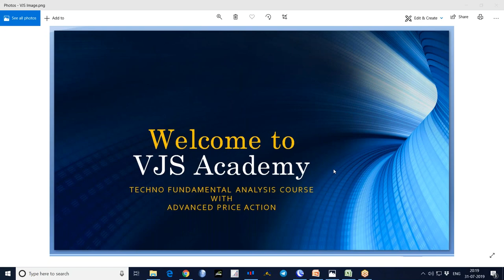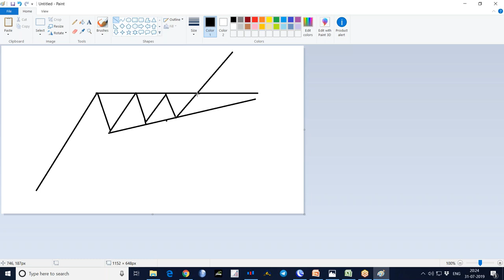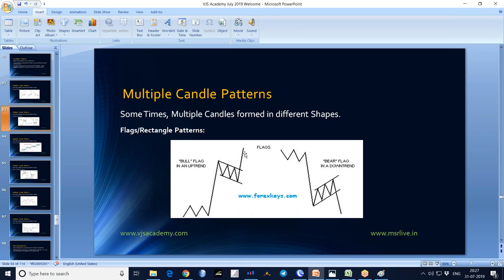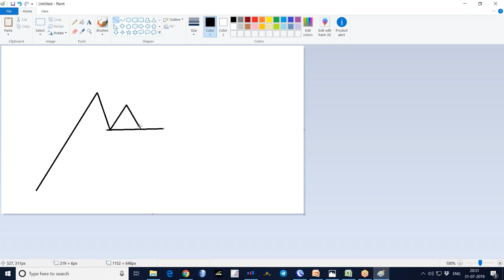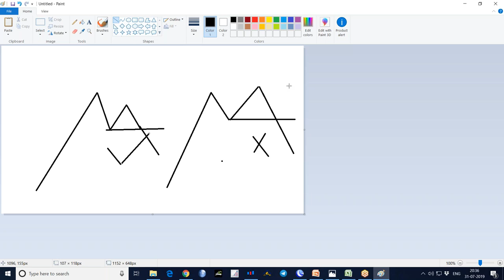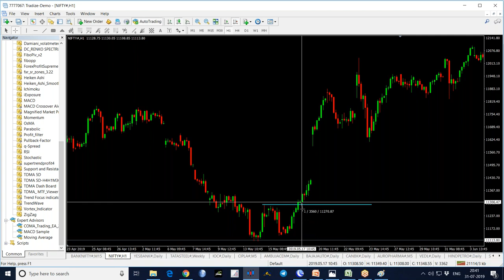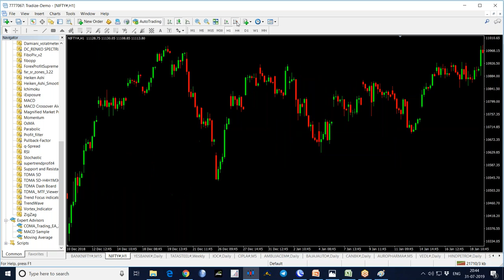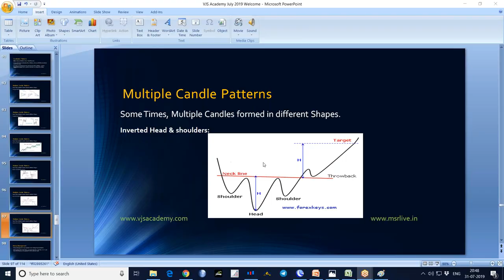20 Stock Market Technical Analysis Training in Telugu - Multiple Candlestick Patterns Part 3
Stock Market Technical Analysis Training in Telugu - Candlestick Patterns Part 3.
Candlestick Patterns:
In the olden days, the Japanese used to use Candlesticks to trade Rice.  But, Steve Nison discovered the secret techniques of Japanese Candlesticks.  In Candlestick Charts, we can find some Patterns that give us the prior intimation whether to go Bullish or Bearish.  Those Patterns will form with Single Candle, Two Candles, and Three Candles and Multiple Candles also.
Some Candlestick Patterns:
Doji, Spinning Top, Marubozu, Hammer, Hanging Man, Shooting Star, Engulfing Pattern, Tweezer Tops, and Bottoms, Morning Star, Evening Star, Three Inside Up, Three Inside Down, Three White Soldiers, Three Black Crows, Piercing Pattern, Harai, etc.,
Multiple Candlestick Patterns: Triangles, Wedges, Flags, Rectangles, Staircase Pattern, Doube Tops, Double Bottoms, Head, and Shoulders, etc.,

If you like this video, please Share: